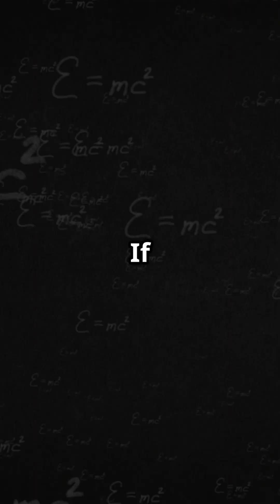Extreme Thermodynamics: The Physics of the Hottest & Coldest Places!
Dive into the fascinating world of Extreme Thermodynamics in our latest video! 🔥 Explore the hottest and coldest places in the universe, from the mind-boggling core of a supernova, reaching a scorching 5 billion degrees Celsius, to the chilling depths of absolute zero at -273.15°C! ❄️ Discover how scientists at MIT have manipulated atoms to unlock exotic states of matter and consider the possibilities of harnessing extreme temperatures for energy and quantum computing.

What do you think about these extremes? Join the conversation in the comments!